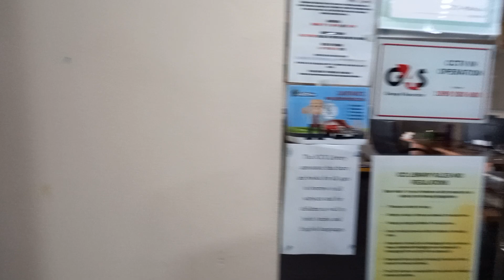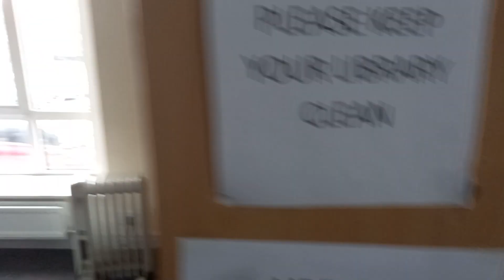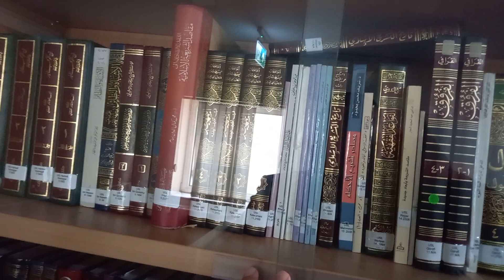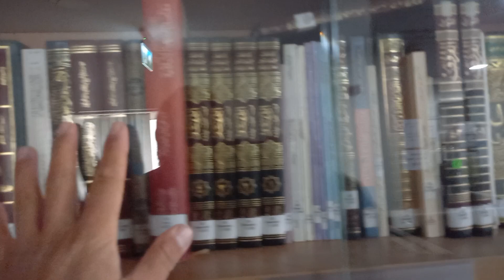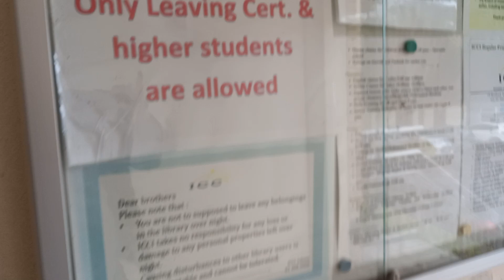Masjid Kitob Xonasi, 7- 🎥Clonskeagh, D14